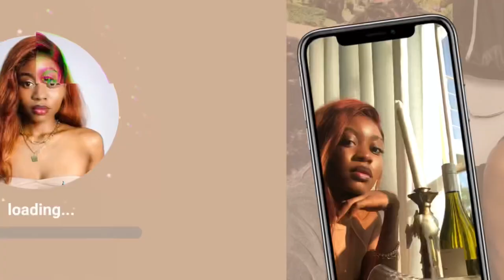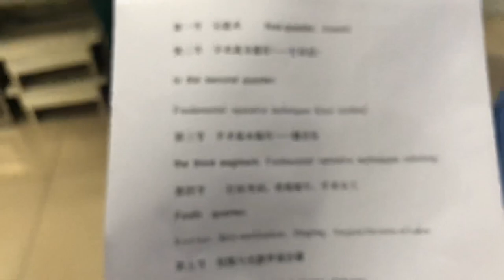Medical vlog: First OPERATIVE SURGERY class: Asepsis | Medicine and surgery (MBBS)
Hey loves ❤️
Decided to share my first surgery class in detail 🤭
I’m a 4th year MBBS student studying In china 🇨🇳 at Jinzhou medical university.
If you are a med student looking for a recap, a curious med student looking to study for your next semester or just interested 🌚 I GOTCHU 😉

this video does not have blood in it so no worries 😮‍💨
It is mainly pre-surgery steps 🌚